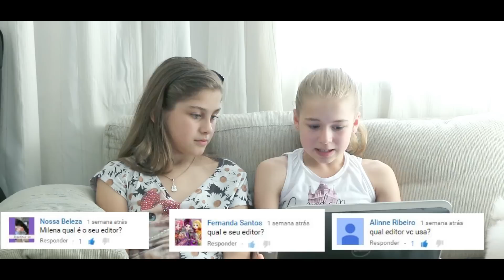A RESPOSTA 2 - Milena Stepanienco (Mileninha) 9 anos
Respondendo os fãs